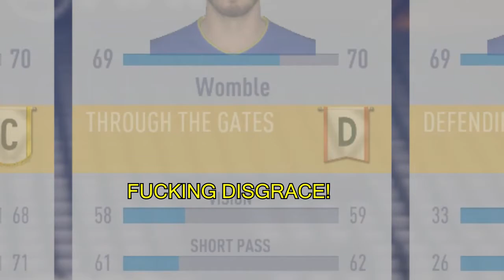FIFA 18 | Road to G.O.A.T! #1 - Meet Rob Womble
Welcome to Road to G.O.A.T!

This series follows my created player through his whole career as I try to make him the Greatest Of All Time!